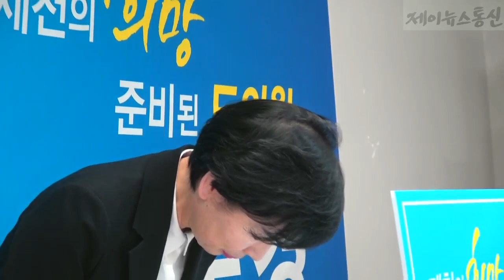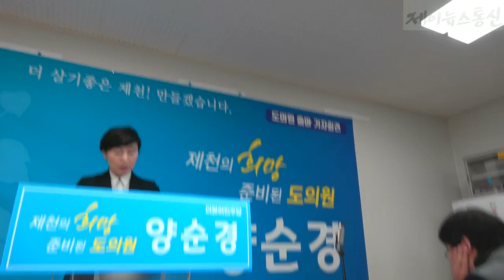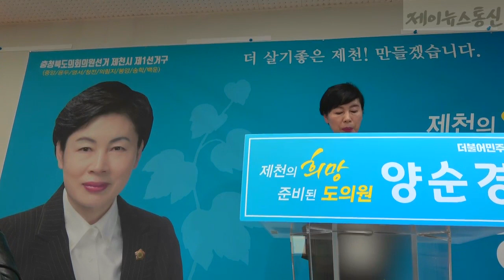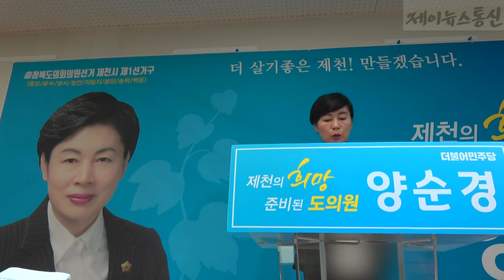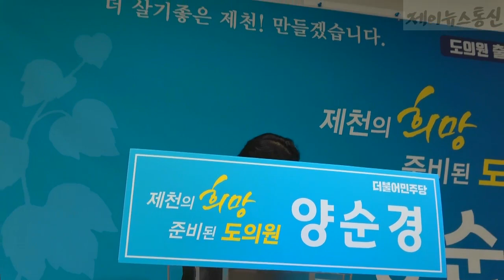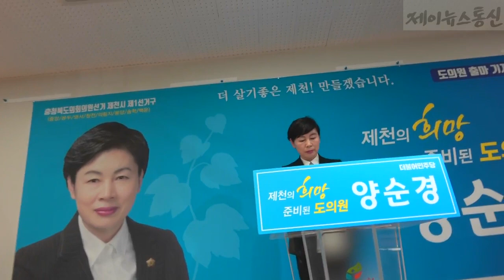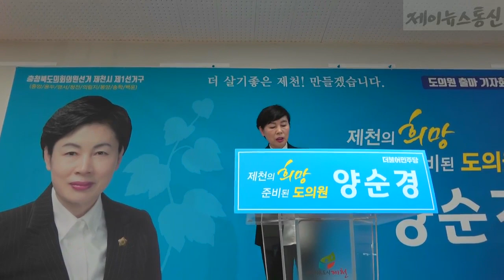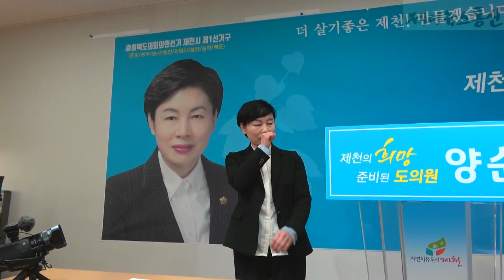더불어민주당 양순경 도의원 출마선언 기자회견 ( HD 2018년 02월 26일 )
존경하는 제천 시민 여러분! 안녕하십니까! 양 순 경입니다.
저는 오는 6월 13일 실시되는 지방선거에서 제천시1선거구(중앙동,영서동,용두동,청전동,의암동,송학면,봉양읍,백운면) 도의원 후보로 출마한 양 순 경입니다.

먼저 예기치 않은 노블 휘트니스 화재 참사로 슬픔을 추스를 수도 없는 아픔을 안고 24일 마지막 합동분향을 올려 주신 유가족분들께 감히 위로의 말씀을 드립니다. 오늘 이 자리에 참석해 주신 기자님, 더불어 민주당 지역위원장님, 고문님과 당원동지님과

내외귀빈 모든 분께 진심으로 머리 숙여 감사를 드립니다.

지금, 세계와 대한민국은 4차산업혁명 시대에 진입하고 있습니다. 제천시도 예외일 수 없는 시대적 기류에 합류해야 합니다. 반목과 갈등이 아닌 초(超) 연결사회를 선도하는 융·복합적 변화에 대응해 나가는 인재양성과 미래의 도약이 절실히 필요한 때입니다.

저 양 순 경 은 제천시의회 3선 의원으로 말보다는 행동하는 의원으로, 말한 것은 책임을 지는 삶의 철학을 가지고 의정활동을 펼쳐왔습니다. 일자리가 넘쳐나는 경제성장과 문화와 여유로운 쉼이 조화를 이루는 삶의 터전, 사람이 중심 되는 행복한 자연치유도시 제천을 세우기 위해 충북 도의원 후보 출마를 선언합니다.

중략

보도자료